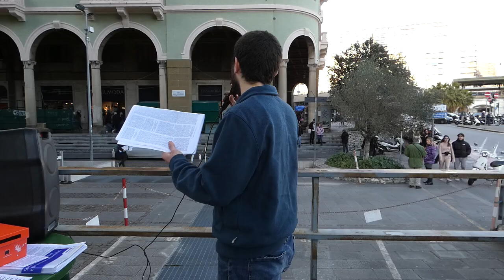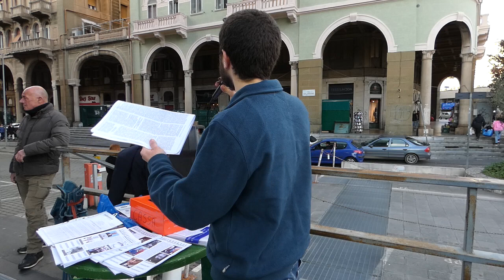SI AVVICINA LA RATIFICA DEL MES DA PARTE DEL GOVERNO MELONI. DOBBIAMO FERMARLO!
COMIZIO CONTRO LA RATIFICA DEL MES 4 FEBBRAIO 2023 GENOVA
PRIMA PARTE DISCORSO LEONARDO.